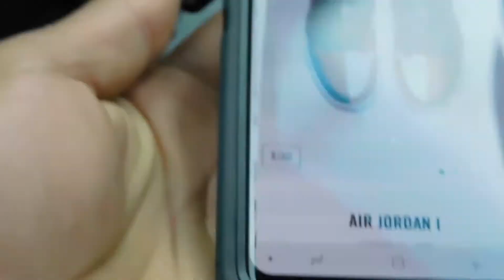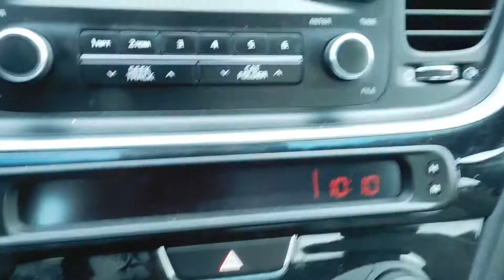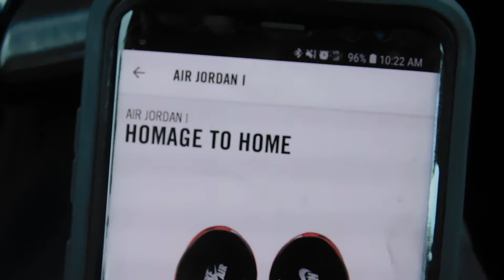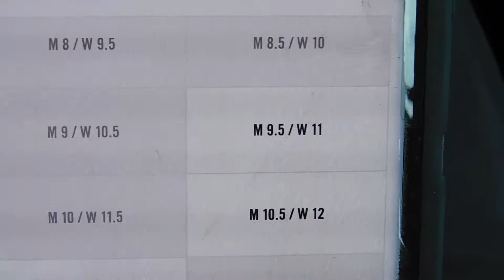Air Jordan 1 Homage 2 Home Pick up/Review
SneakerHead reviews vlogs and updates on up and coming releases